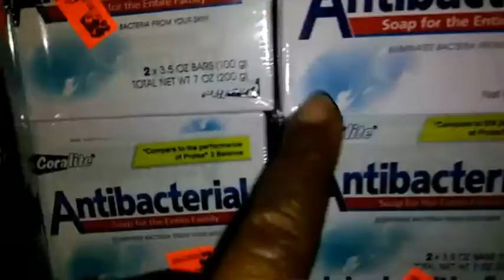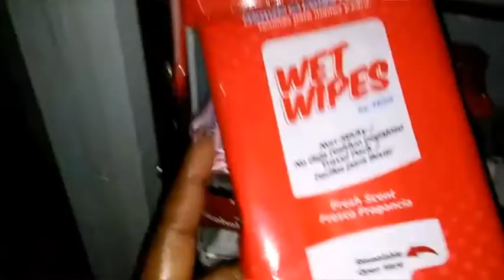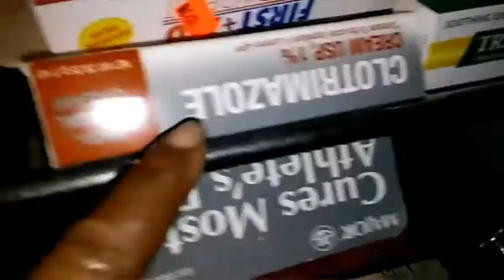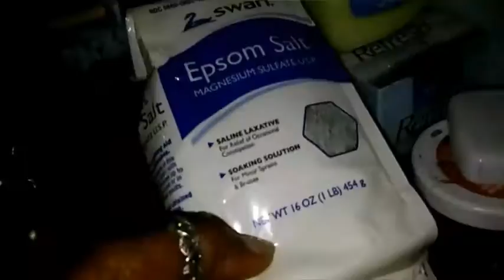PREPARADOS??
LES DEJO LOS LINKS A MIS VIDEOS DE PREPARACION